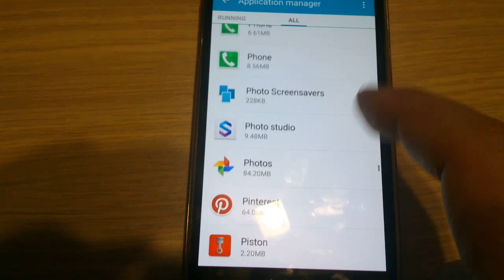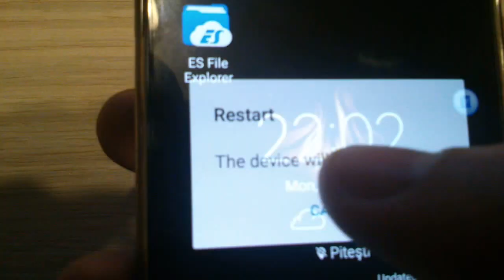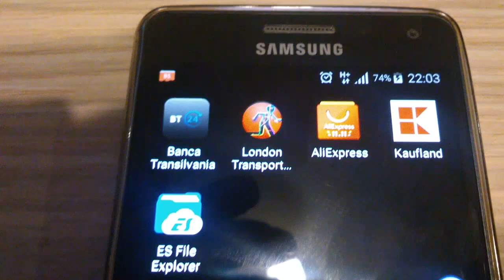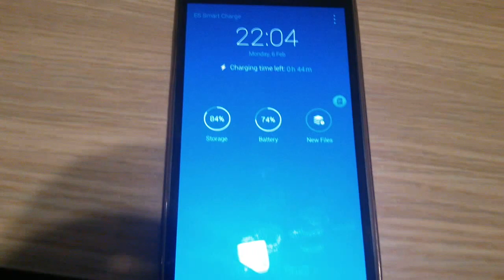Samsung power sharing problem /Not charging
After the message with the power sharing appear on my screen and i set something in that bar my phone got some serios problem on the charging side.Even if the usb cable is connected my phone did't want to charge.The only way for my to charge was to connect the carger,let it connected and after that restart the phone.After restarting the phone start charging until you unplug the charger.